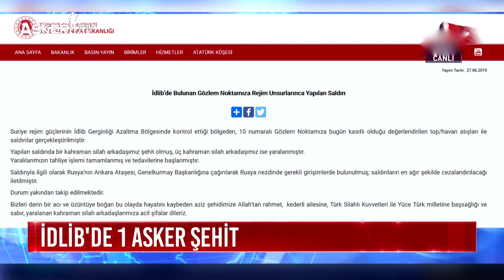Esad rejiminden TSK noktasına saldırı! 1 Asker Şehit...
İdlib'de bulunan 10 numaralı TSK gözlem noktasına Esad rejimi tarafından saldırı düzenlendiği belirtildi. Saldırıda 1 asker şehit oldu, 3 asker yaralandı. Milli Savunma Bakanlığı'ndan yapılan açıklamada, "İdlip’te rejim güçlerince 10 numaralı Gözlem Noktamıza yapılan saldırıyı müteakip, saldırının gerçekleştirildiği rejim mevzileri bölgede bulunan ateş destek vasıtalarımız ile ateş altına alınmıştır." ifadelerine yer verildi